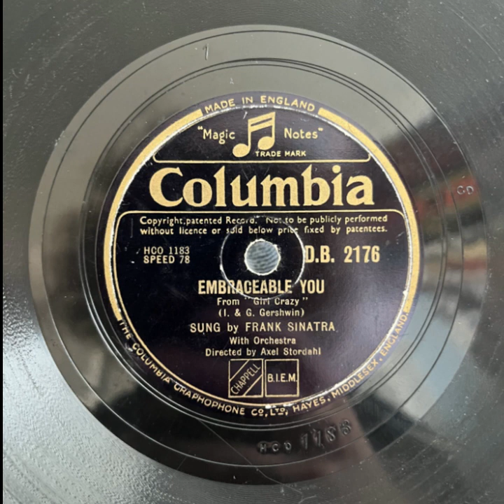Embraceable You - Frank Sinatra (1947)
From "Girl Crazy"
Columbia
D.B 2196
HOO 1188